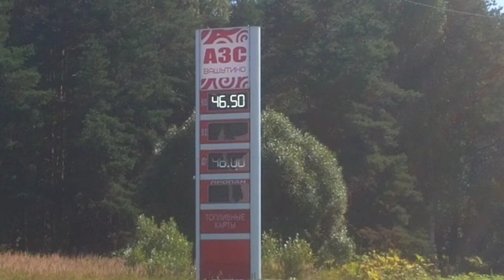Сколько стоит бензин вашутино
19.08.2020 цена на топливо в деревне вашутино владимирская обл